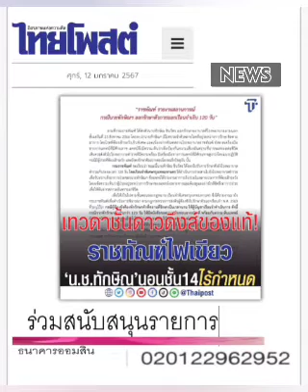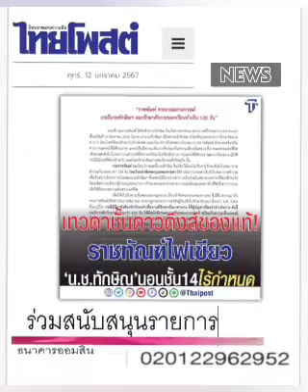กรมราชทักษิณ ???